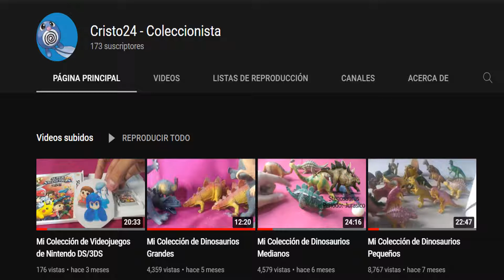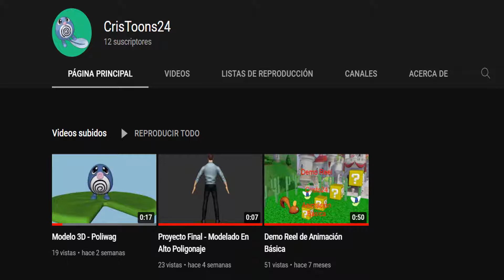Opinión del 2021 y lo que espero del 2022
En este video como es costumbre platico mi experiencia en el 2021 y lo que espero del 2022, muchas gracias por todo el apoyo dado al canal en el 2021 :3